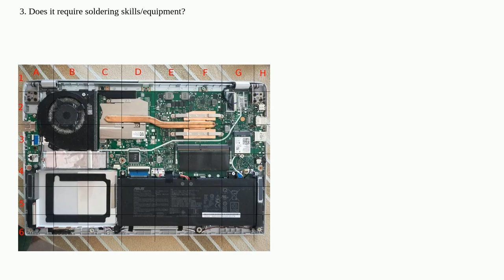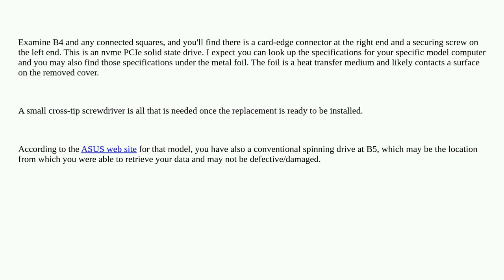Hardwarerecs: Hard disk replacement for Asus Vivabook 14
Hard disk replacement for Asus Vivabook 14

A special thanks goes out to the community

  hard-disk motherboard ssd